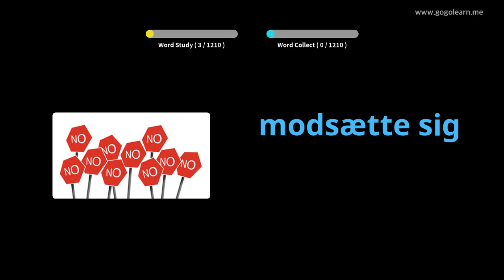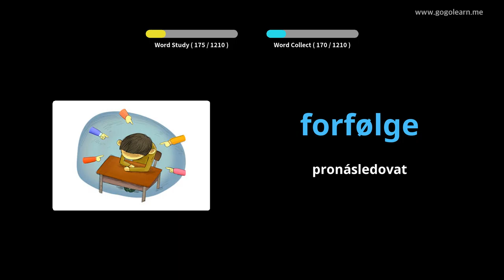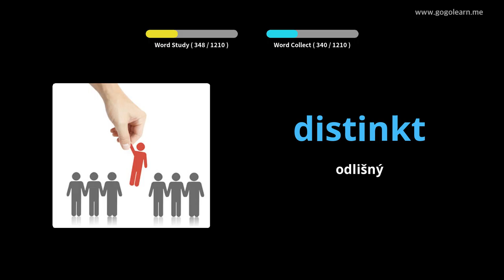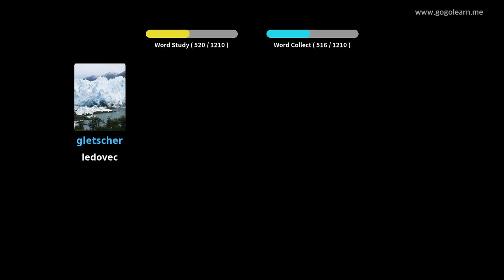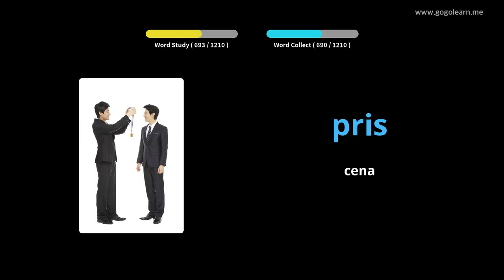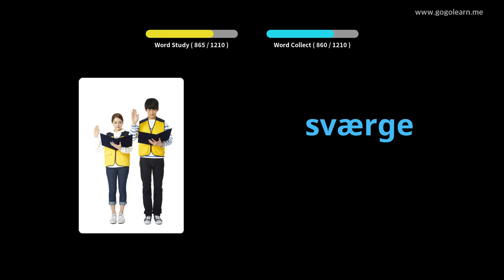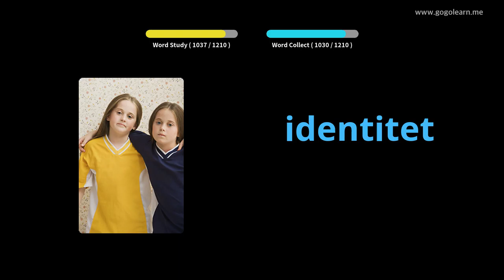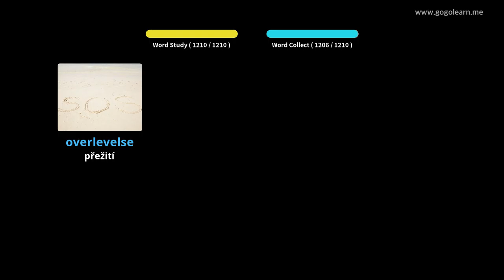Naučte se s dánský obrázky | dánský slovník Student | Golearn